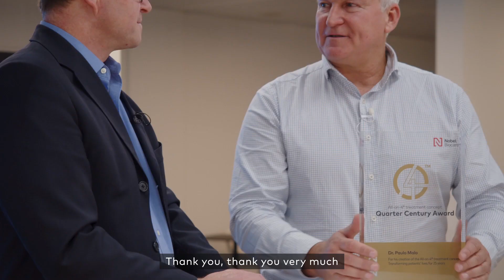All-on-4® treatment concept | 25-year Award to inventor Dr. Paulo Malo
Dr. Paulo Malo has been presented a Quarter Century Award from Nobel Biocare, honoring the twenty-fifth anniversary of the revolutionary All-on-4® treatment concept.  At a gathering in Nobel Biocare’s Dental Experience Center in Zurich, Switzerland, company President, Patrik Eriksson presented the trophy.

Dr. Paulo Malo led the development of this treatment protocol in the early nineteen-nineties, with much-valued support from the late Dr. Bo Rangert of Nobel Biocare. In 1998, he treated the first patient documented in the first scientific study, with the final version of the concept that became commercially launched.

The All-on-4® treatment concept is widely recognized as one of the most significant developments in implant dentistry. It brought a revolutionary way of providing patients with a cost-efficient, graftless solution for fixed full-arch prostheses on the day of surgery, on just four implants.